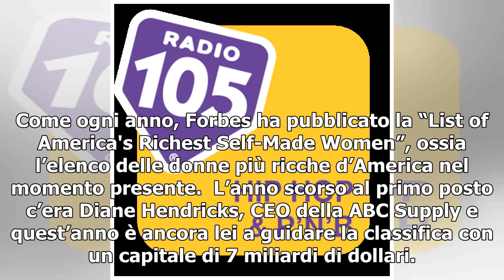È Rihanna l’artista donna più ricca del mondo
Come ogni anno, Forbes ha pubblicato la “List of America's Richest Self-Made Women”, ossia l’elenco delle donne più ricche d’America nel momento presente.  L’anno scorso al primo posto c’era Diane Hendricks, CEO della ABC Supply e quest’anno è ancora lei a guidare la classifica con un capitale di 7 ...